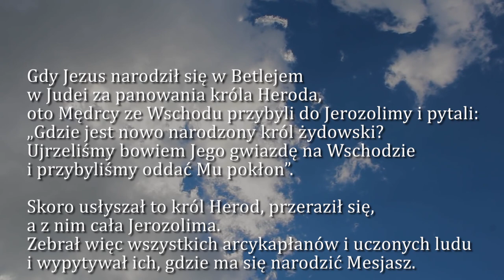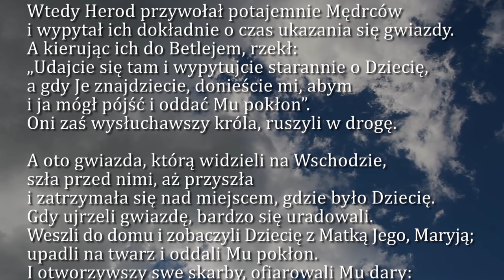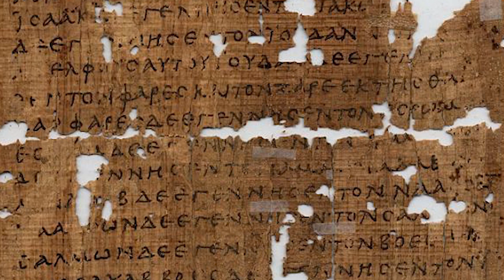Dobra Nowina na dziś | 6 stycznia - Uroczystość Objawienia Pańskiego